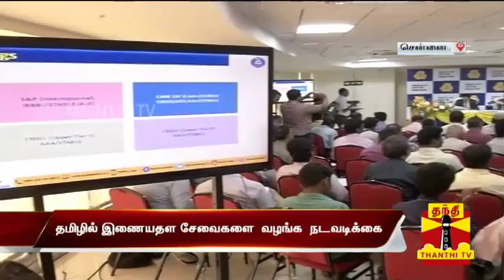Indian Bank taking steps to provide Internet Services in Tamil | Nagarajan, General Manager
Indian Bank taking steps to provide Internet Services in Tamil | Nagarajan, General Manager | Thanthi TV